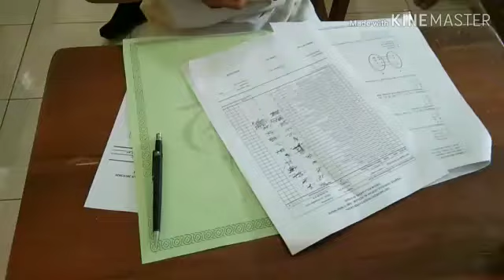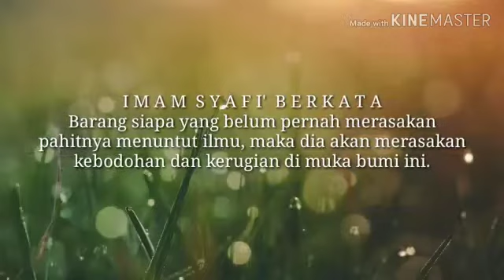Nasihat Bagi Para Penuntut Ilmu | Semoga Allah ﷻ Berikan Keberkahan Ilmu Kepada Kalian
PPTQ Al Azzaam - Gunungpati, Kota Semarang
Hidup Mulia Bersama Al Quran dan As Sunnah

Mari berinfaq untuk pengembangan dakwah dan program PPTQ Al Azzaam